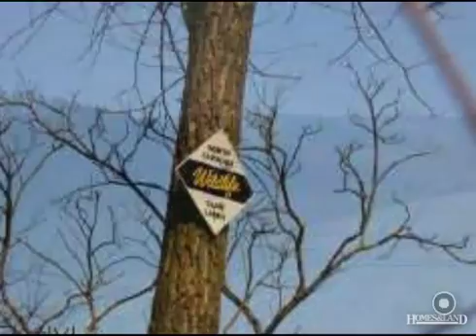$75,000 in THURMOND 28683. Call Lou Jewell ALC